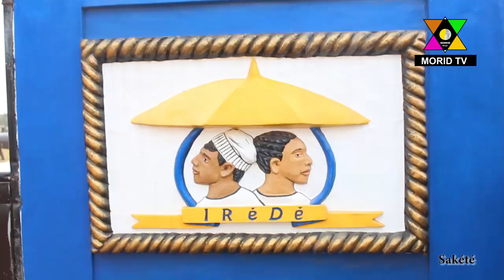Echange de voeux entre le personnel et les organismes sous tutelle du MEMP avec le Ministre